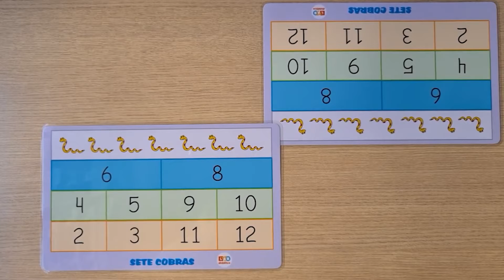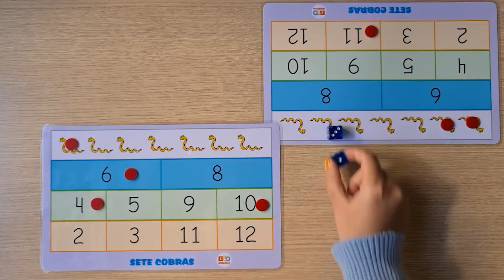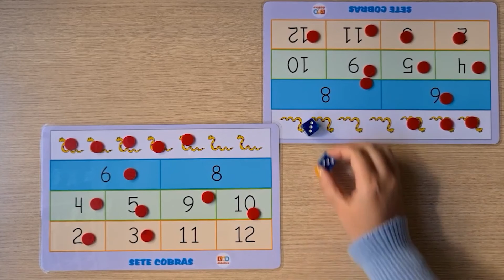SETE COBRAS JOGO EDUCATIVO MATEMÁTICO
🧩 PACOTE DE JOGOS DISPONÍVEL PARA BAIXAR, IMPRIMIR E JOGAR

🎲 Conheça a minha Loja online de Recursos Didáticos (Material enviado prontinho para uso e chega na sua casa)